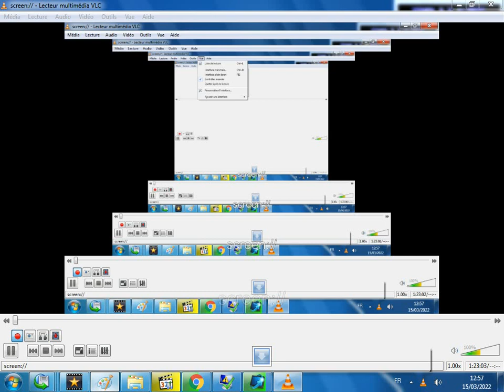15-03-2022 حرب في روسيا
معلومات عن أن المفاوضات ووقف إطلاق النار

في إنتضار الجديد